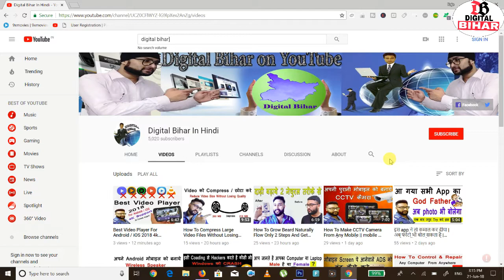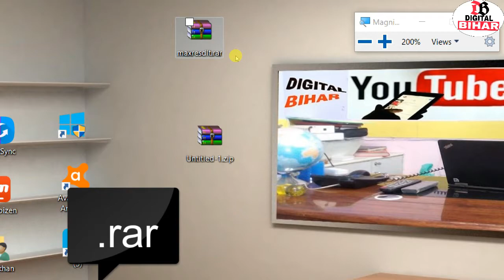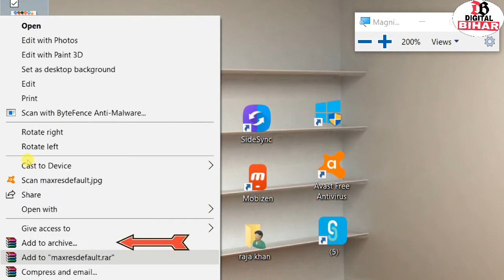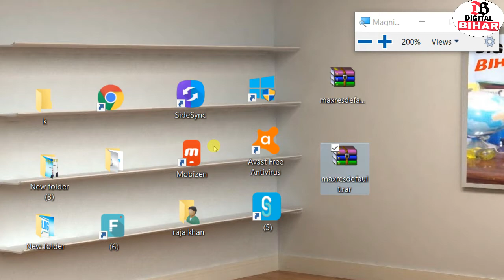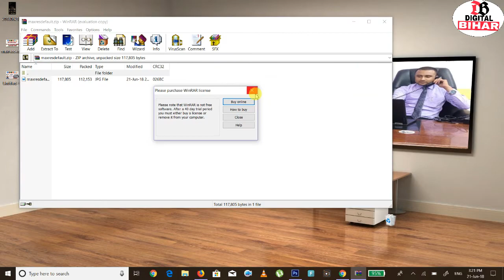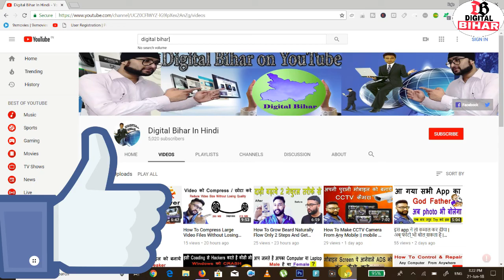What is Zip And Rar File ? How To Create And Open Zip & RAR File ? ( in Hindi ) By Digital Bihar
इस video में हम सीखेंगे ZIP and RAR file क्या है कैसे use करते है इसके फायदे क्या है और कैसे अपने Data को Safe रख सकता है इस ZIP और RAR से देखे इस video में step by step Thanks ||

हमारे डिजिटल बिहार Channel पे हमेसा Hacking , Ethical Hacking , Cyber Security , mobile ,Technology , internet , Online Complain , Online Form , Traffic Rules Flight or Train Ticket Booking Etc.
घर बैठे ही जानकारी पा सकते और सीख सकते है  Thanks ||

(नोट). कोई problem आने पर हमे कमेंट कर जानकारी ले सकते है हमे facebook और twitter पर भी fllow कर सकते है.

Best Video Player For Android / iOS 2018 4k Support ( in Hindi ) By Digital Bihar

How To Compress Large Video Files Without Losing Quality 2018 ( In Hindi ) By Digital Bihar

How To Make CCTV Camera From Any Mobile || mobile को CCTV कैमरा बनाये || By Digital Bihar

इस app ने तो कमाल कर दीया |अब फोटो भी बोल सकता है | यकीन नहीं आता तो Try करे || By Digital Bihar

Use Your Android As A Wireless Speaker & Connect from Any Device 2018 ( in Hindi ) By Digital Bihar

जाने इस Secrate Coding को जिससे हैकर करते है कीसी भी Computer को Crash 2018 || By Digital Bihar

How To Know Your Computer & Laptop is Male or Female Check Now 2018 ( In Hindi ) By Digital Bihar

कंपनी आप को कॉल या massage क्यू करती है ,कैसे निकालती है कंपनी आपकी Details || By Digital Bihar